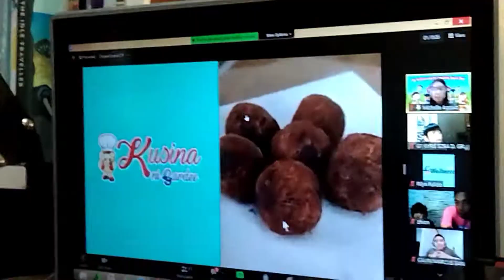GARDENIA NUTRI-TOUR | HOW TO MAKE MUNCHKIN | VIRTUAL FIELDTRIP 2022 | METAMORPHOSIS SCHOOL INC